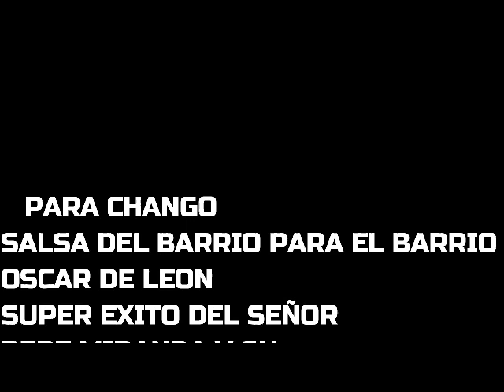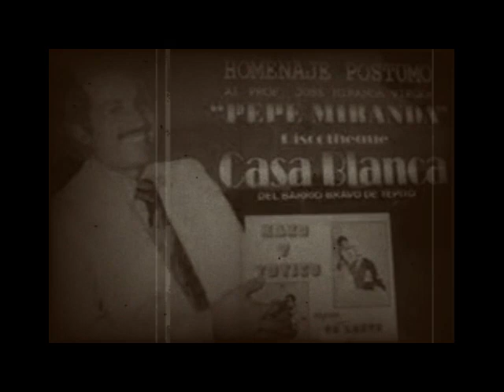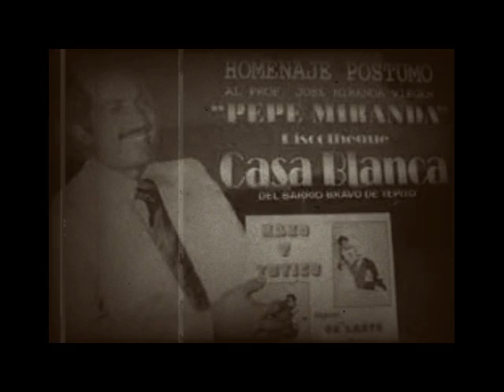Para Chango - Salsa Del Barrio para El Barrio - Súper Éxito de Discoteque Casa Blanca 80's - Limpia